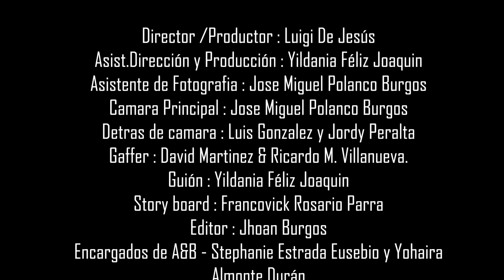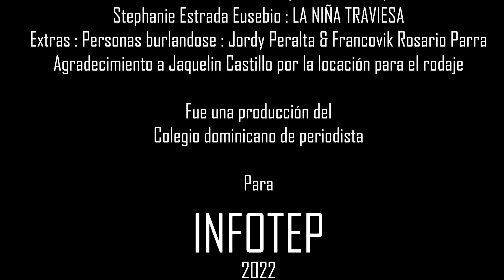EL REGADOR REGADO 2022 BY.J&M STUDIOS